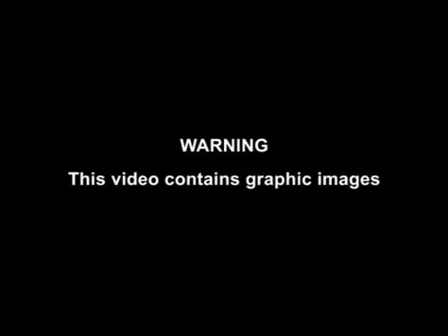سه گێك پێنج پۆلیسی به ریتانی له ت و په ت کرد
سه گێك پێنج پۆلیسی به ریتانی له ت و په ت کرد تا سه گه که یان کوشت

په یجی گۆڤاری کلیل: پاش ئه وه ی پێنج پۆلیس ئۆفیسه ر چونه سه ر ماڵی گومان لێکراوێک که تاوانبار بوه به ڕفاندنی خه ڵک و ویستیان ده ستگیری بکه ن سه گێک هێرشی کرده سه ریان و که له لاو له تو په تی کردن تا کوشتیان، ئاژانسێکی هه واڵ ڕایگه یان ئه و پۆلیسانه زۆر به خه ستی ده ست و قاچیان سه قه ت بوه و پێوسیتیان به پلاستیک سێرجری یان نه شته رگه ری جوانکارییه چونکه یه کێکیان چه ندین په نجه ی خوراوه و یه کێکی رییان بازو مه چه کی خوراوه و ئه وانی تریش و ڕان و قاچ و قلیان خۆراوه

پۆلیسی له نده ن ڕایگه یاند گونومان لێکراوه که به ده ستی هه نقه ست سه گی هاری به کار هێناوه بۆ لێدانی ئۆفیسه ره کان و وتوشیانه زۆربه ی گانگه کان یان گروپه مافیاکان زۆربه یان سه گی هار به رده ده نه پۆلیس له و ڕێگایه وه هه ڵده ێن, ڕوداوه که له ناوچه ی ستراتفۆرتی له نده ڕویداو له لایه ن چه ند گه نجێکی ئه و گه ڕه که و به موبایل ڕوداوه که تۆمار کراوه که تێیدا پۆلیس هاوار ده کات بۆ هاوکاری، هه روه ها دواجار چور فیشه ک ده نێن به سه گه که وه و ده یکوژن